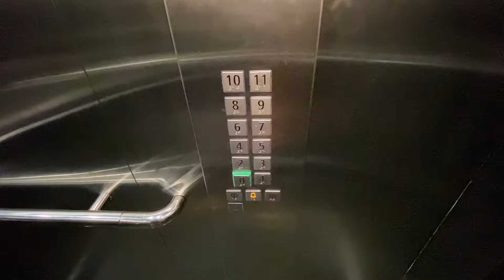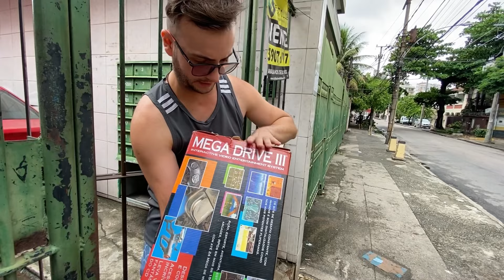A HISTÓRIA SE REPETE! CHOVEU MEGA DRIVE NA HORTA DO SAUDA NOVAMENTE!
Bem vindos a mais uma caçada gamer aleatória! Vamos resgatar mais um console?
Para quem chegou a ver a caçada meganifica do mega drive 2017 na caixa, sabe que eu curto bastante este console da sega já que foi meu primeiro console, onde realmente me interessei por games. Acontece que outra belezinha surgiu, um mega drive 3 na caixa de época e é claro que eu não ia deixar passar.
Acompanhe como foi a caçada, o preço, e não deixem de comentar a opinião de vocês sobre o estado do aparelho e valor do mesmo.
Não esqueçam do like, compartilhem e se inscrevam no canal, afinal não custa nada e ajuda muito no engajamento, pois assim os vídeos chegam a mais pessoas que compartilham do mesmo gosto que o nosso!